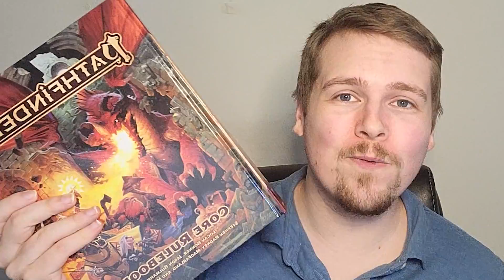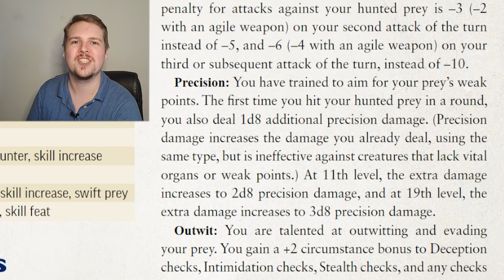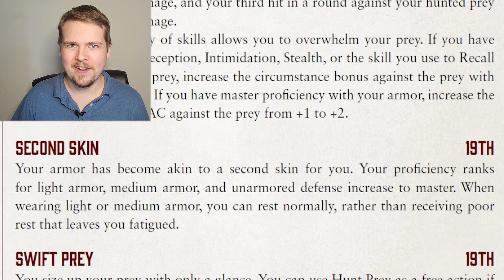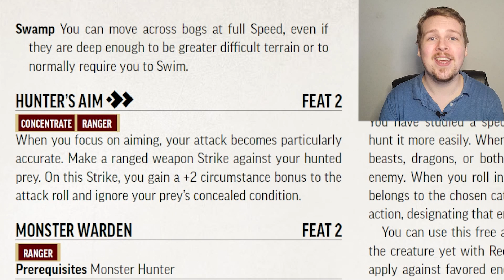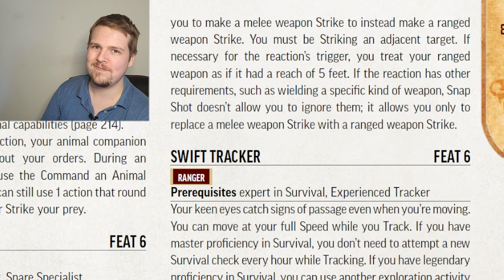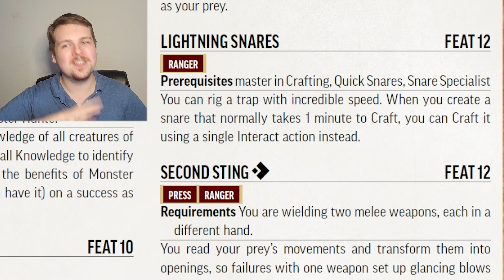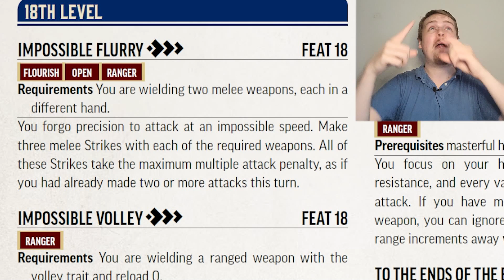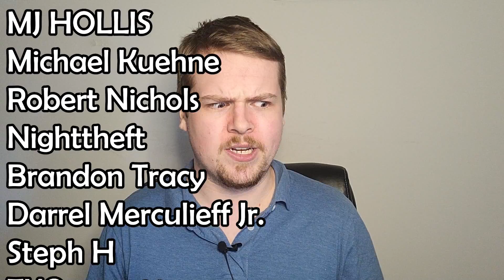RANGER CLASS GUIDE - PATHFINDER 2E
It's time. You've all asked for it so here it is. The Deep Dive into the Ranger Class for Pathfinder 2e! Let's talk about my single favorite martial class in the entire system and the best iteration of ranger in any TTRPG!!

How to make the RICHEST Pathfinder Character!